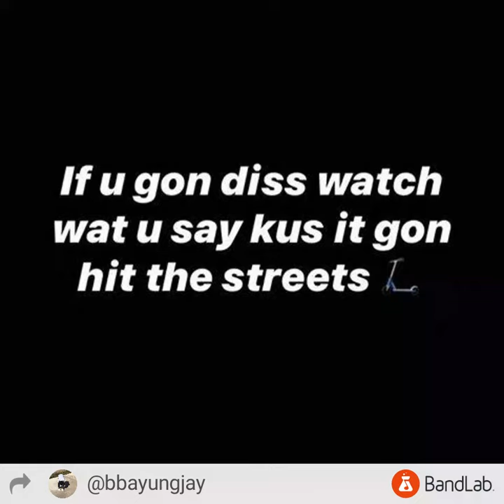bbayungjayy -"Smoke" (Audio)